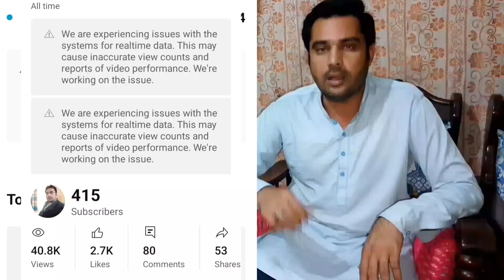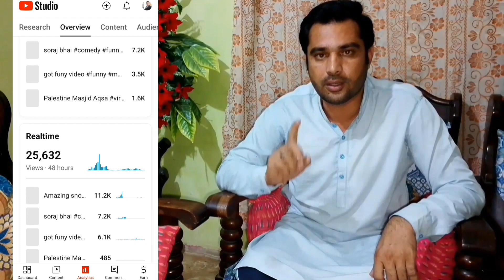youtube notification and warning video# Youtube video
Hamdard M4 Channel